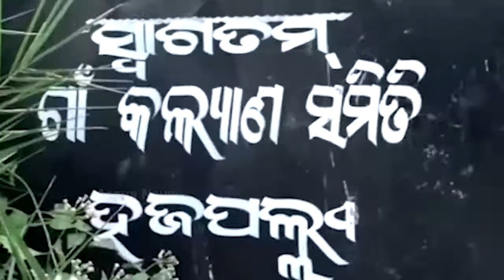ଜମି କିଣି ଗାଁକୁ ରାସ୍ତା ତିଆରି କଲେ ଗ୍ରାମବାସୀ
ଗଞ୍ଜାମ ଜିଲ୍ଲା ହଜପଲ୍ଲି ଗାଁକୁ ସ୍ବାଧିନତାର ଏତେ ବର୍ଷ ପରେ ବି ରାସ୍ତାଟିଏ ନଥିବାରୁ ଲୋକ ବହୁ ସମ୍ମୁଖୀନର ଅସୁବିଧା ହେଉଥିଲେ। ପ୍ରଶାସନ ନଶୁଣିବାରୁ ଗ୍ରାମବାସୀ ନିଜେ ମିଳିମିଶି ରାସ୍ତାଟିଏ ତିଆରି କରିଛନ୍ତି.
ଅଧିକ ଖବର ପାଇଁ ଡ଼ାଉନଲୋଡ କରନ୍ତୁ “Argus News” ଆପ୍